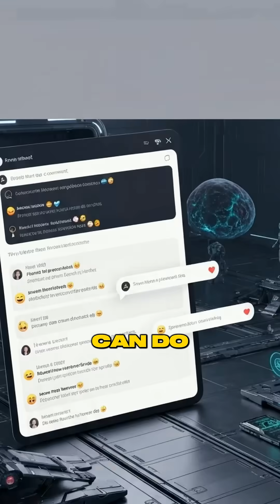Unlocking the Secrets of Antimatter: A Potential Game Changer!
Discover the mind-bending world of antimatter! From powering cities to revolutionizing cancer treatment, find out why this 'evil twin' of matter holds the key to our universe's mysteries. What other uses can you imagine?

Scientists have discovered something mind-blowing called antimatter, and it costs a whopping 100 trillion dollars per gram! But what makes it so special? Antimatter is like matter's evil twin, with opposite properties of regular matter. When they meet, they create the most powerful explosion known to science, releasing pure energy! Here's the crazy part: one gram of antimatter could power an entire city for a year! NASA is already working on antimatter-powered spacecraft that could reach Mars in just weeks instead of months. But antimatter isn't just about space travel. Doctors use it in PET scanners to detect cancer, helping save countless lives. Scientists believe it could revolutionize cancer treatment, targeting tumors with incredible precision. The most fascinating part? Antimatter might help us understand the biggest mystery of all - why our universe exists! Scientists think there should be equal amounts of matter and antimatter, but there isn't. This puzzle could unlock the secrets of our existence! The potential is limitless, from revolutionizing space travel to curing diseases. We're just scratching the surface of what antimatter can do! Drop a comment with what you think antimatter could be used for in the future! Follow for more mind-bending science facts!